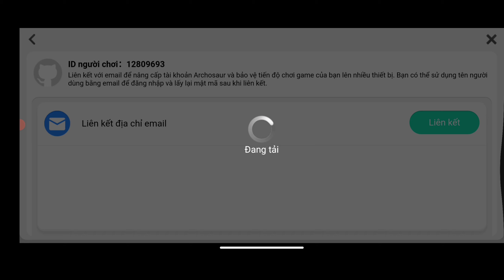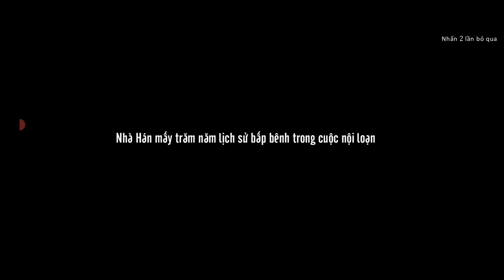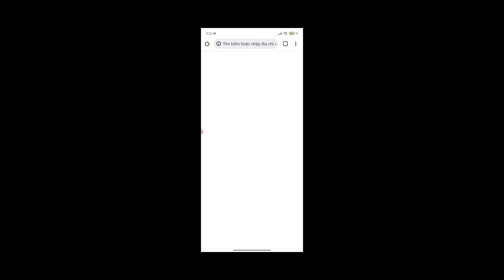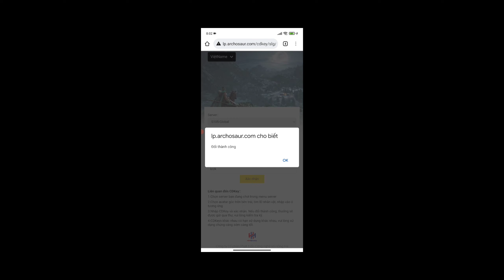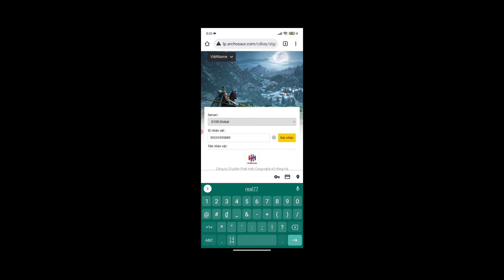Hồng Đồ Chi Hạ Epic War: Gameplay & 7 Giftcode (Android, iOS)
Game Hồng Đồ Chi Hạ Epic War & 7 Giftcode (Android, iOS)

Features:
Chiến trận quy mô lớn lên đến hàng trăm người chơi
Tham gia các trận chiến thời gian thực rực lửa với quy mô hàng trăm người chơi. Mọi quyết định đều mang tính sống còn!

Tái hiện thế giới Tam Quốc
Theo dòng lịch sử nổi tiếng thời kỳ Tam Quốc, tiến vào cuộc chinh phạt một nghìn năm trước.

Danh tướng tề tựu
Vô số danh tướng Tam Quốc huyền thoại đã sẵn sàng phục vụ cho đại nghiệp của bạn! Họ chính là Quan Vũ hùng mạnh, Khương Duy trung thành, những người luôn cống hiến cho quân chủ của mình đến phút cuối.

Liên minh, phe phái và lãnh chúa độc lập
Bạn theo phong cách chơi đồng đội hay muốn trở thành một con sói đơn độc? Trong một liên minh, bạn có thể chiến đấu cùng chiến hữu

Thế giới chân thực với các dạng địa hình và thời tiết đa dạng
Khám phá bản đồ rộng lớn với hơn 4 triệu ô, hành quân qua những rặng núi, dòng sông, sa mạc, khu rừng và vùng băng giá.

Chiến thuật không giới hạn
Hàng trăm kỹ năng tướng, 4 loại binh chủng với 28 biến thể, 6 đội hình chiến đấu khác nhau, và vô số Chiến thuật khác nhau

🎁Giftcodes:
lucky
hatake
krzk
grvn1
103594
tanthu
real77